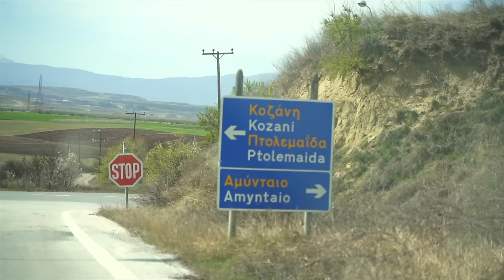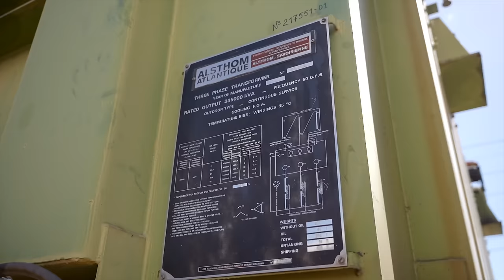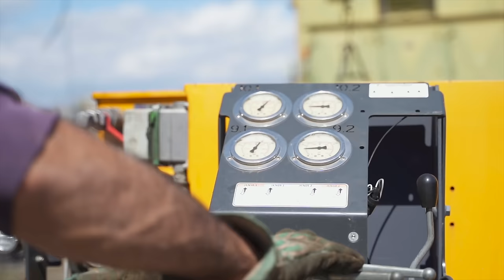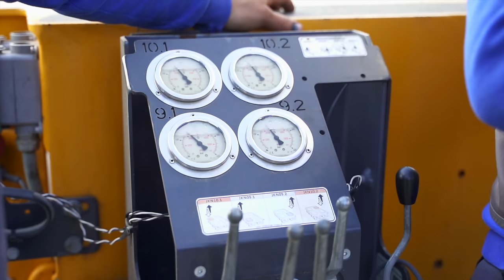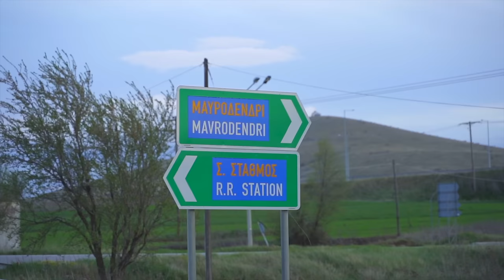Hydraulic lift & slide of 230t transformer and transport it in lowbed Goldhofer trailer thp/sl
Process of the project:
1. Pull the transformer with hydraulic power from the original place to the ready to lift place.
2. Lift the transformer with hydraulic jacks - remove the wheels - put steel and wood support and get ready to slide the transformer.
3. Load the transformer to the trailer with the hydraulic sliding system and secure the load.
4. Begin the transport.
5. Sliding the load from trailer to supports.
6. Lift transformer and put back the wheels.
7. Pull the transformer to the final place.

Machines that carry the transport to finish:
MAN TGX 680 8x4 with wsk
MAN TGA 660 8x4 with wsk
Goldhofer THP/SL 10 axles
Goldhofer 300mm lowbed for 300t capacity
4 Hydraulic lifting jacks 100 t capacity each
2 Hydraulic push jacks for slide the transformer
2 Hydraulic long pull jacks to place the transformer to the final place

The company Stavridis Special Transport & Cranes was founded in 1995. We are active in lifting and special transport of static blocks, steel constructions, wind turbines, transformers, steam turbines, generators, gas turbines, hydroelectric dams equipment, industrial and earthmoving equipment. In addition, we escort heavy vehicles, issuance of transit permits and road survey in Greece. Also the company undertakes logistic tasks of oversized pieces as it has 600 square meters covered and 20,000 square meters open land with a gantry crane.